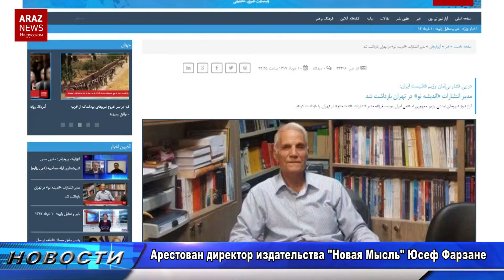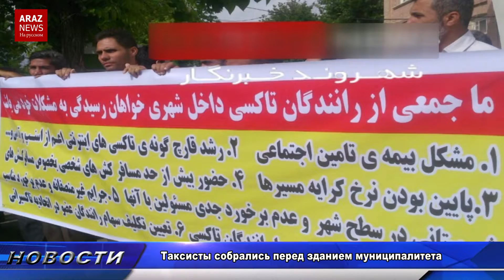Araz News На русском - Новости/анализ 03.06.2018